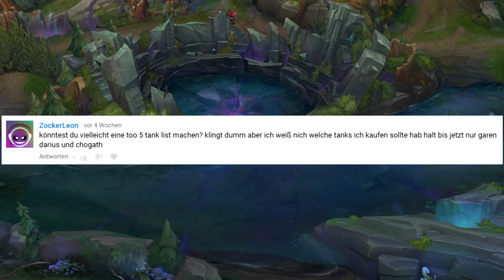Das (fast) ultimative Tank-Video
Es geht in diesem Video offensichtlich um Tanks. Abgesehen davon, dass das ganze sehr viel aufwändiger war, als es hätte sein sollen, ist es auch sehr viel länger geworden, als es hätte sein sollen.

Der findige Zuschauer wird sich nun fragen: "Hast du das Video nicht gut geplant oder warum ist es aufwändiger geworden, als du dachtest?"

Nun die Antwort auf diese Frage ist mindestens genauso simpel wie genial: In meinem Studiengang gibt es die Fächer "operative Planung" und "Planung und Organisation". Ersteres Fach habe ich erst im nächsten Jahr und in zweiterem Fach war ich nicht ganz so gut...;)

Dementsprechend konnte ich mir noch nicht die Kompetenzen aneignen, die ich benötigen würde, um den Zeitaufwand für meine Videos korrekt zu planen, was dazu führt, dass ich immer länger brauche, als ich denke.